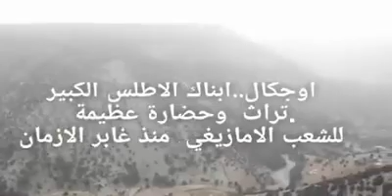من المواقع الاثرية الامازغية : اوجكال(بوتفردا)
اشتراككم_يدعم_الحفاظ_للموروث_الثقافي_الاطلسي Aoujgal...banque au sommet duhaut Atlas مناظر رائعة تشد الانفاس لمخازن اووجكال

ألابناك المعلقة.. على اجراف قمم الاطلس الكبير ..سطوح تامزغا

والصوت الخالد ليامنة عزيز..رحمها الله ..